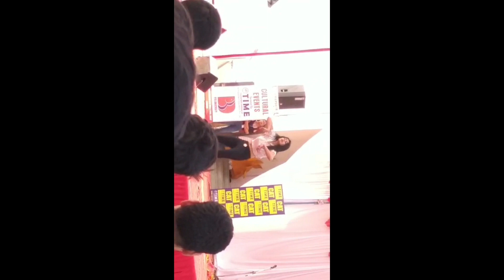BBD utkarsh kamali dance college